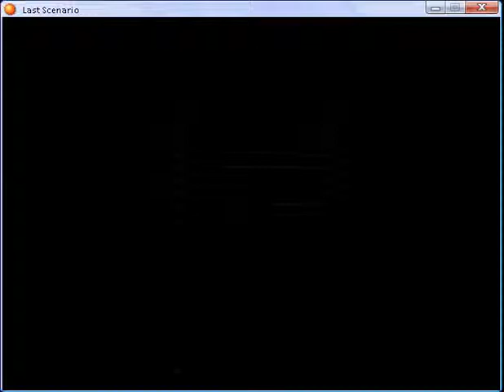Last scenario part 280.flv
Council Hall part 3 Boss: Castor (HP: 15000) part 1 I Have Hilbert lvl 56 - spellcard: Guardian (alternative of Landslide), Matilda lvl 56, Randolph lvl 56 - spellcard: M-Heal (alternative of Heal) and Ethan lvl 55, 16 Softs  and 27 Green Herbs